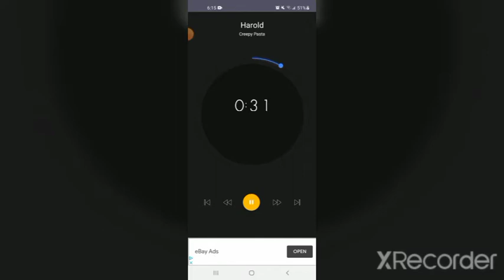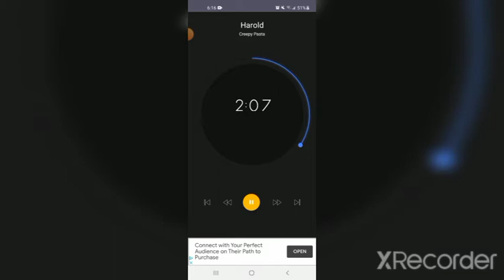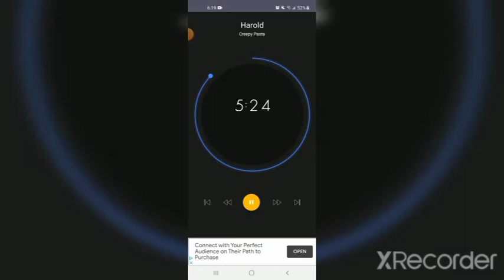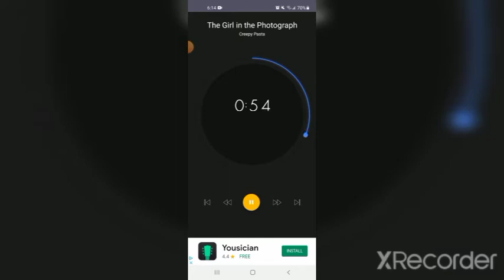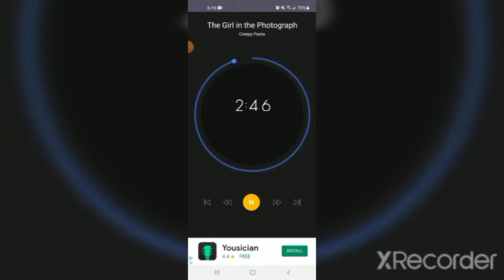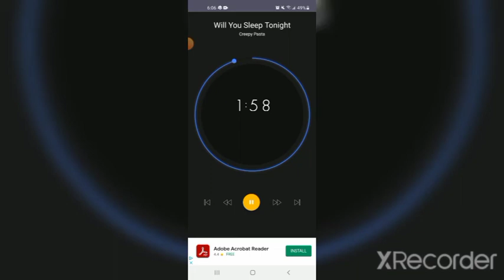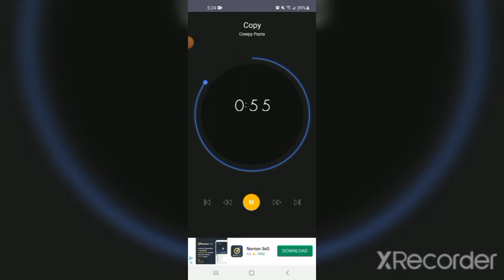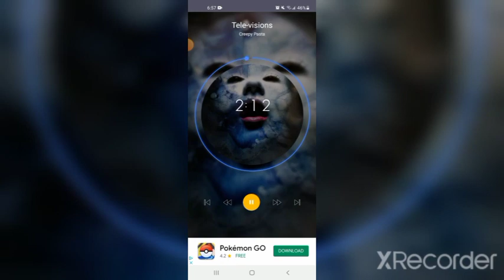6 in 1 creepypasta stories